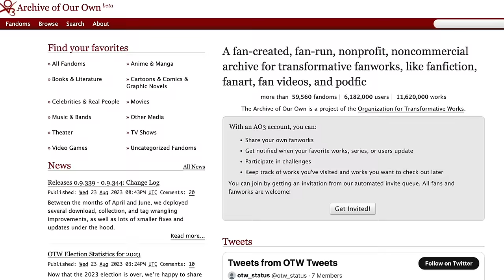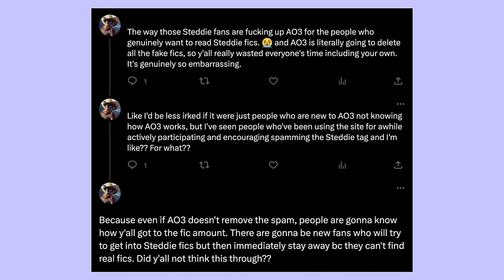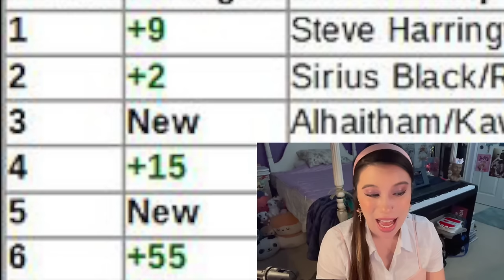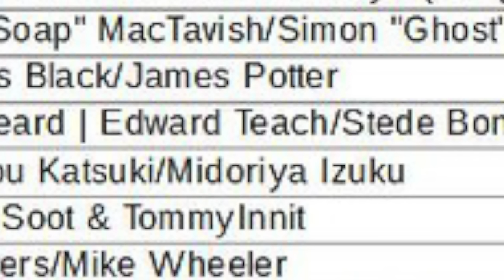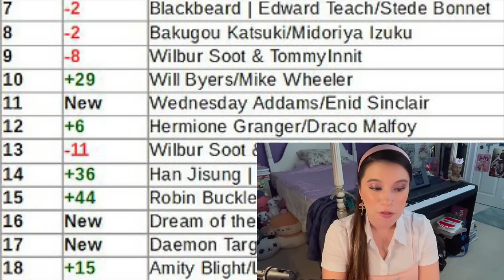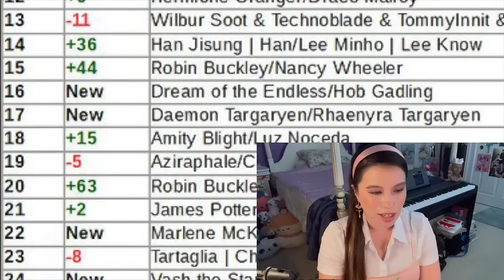the top ships on AO3 (2023)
are we witnessing a changing of the guard with some of AO3's oldest ships? or will we be seeing a comeback soon? :o